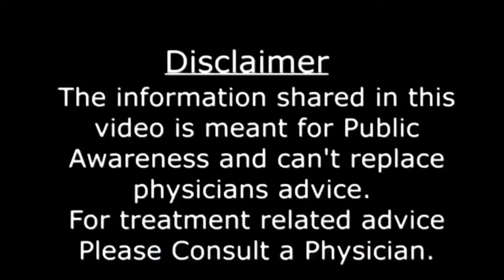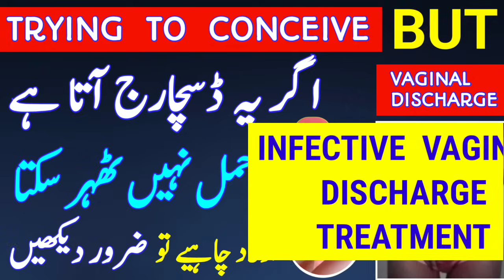Trying To Conceive But Vaginal Discharge |Likoria ka ilaj |Vaginal Discharge Types|Vaginal Infection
💢   In this video we will discuss about Vaginal Discharge or Likoria (safed pani)  in females . It is normal to have vaginal discharge at specific times of
the menstrual cycle ,at the time of ovulation ,during pregnancy , during breastfeeding, or during sexual excitement .But in this video we are going to  discuss a specific type of vaginal discharge which occurs in females due to infection and this infective vaginal  discharge may trouble you while you are  trying to conceive pregnancy .
white discharge in women  .

💢  Following Queries are Solved in this Video related vaginal discharge types ,vaginal discharge ,vaginal infection and vaginal health which is very important  while you are trying to get pregnant .
milky white discharge before period .
vaginal discharge in early pregnancy
discharge colors and meanings
discharge before period
early signs of pregnancy discharge
brown discharge during pregnancy
yellow discharge during pregnancy
wet watery discharge sign pregnancy
discharge after ovulation if pregnant
brown spotting before period
yellow discharge before period
watery discharge before period
cervical mucus before period
green discharge during pregnancy
yellow discharge before period could i be pregnant
thick white discharge before period
pregnancy discharge color
pink discharge before period
egg white discharge before period
light brown discharge during pregnancy
no discharge before period
brown discharge pregnant
creamy discharge before period
light brown discharge before period
brown discharge in early pregnancy 4 weeks .
vaginal discharge during pregnancy
vaginal discharge in pregnancy
discharge during early pregnancy
discharge during pregnancy
discharge in early pregnancy
discharge before period
white discharge in pregnancy
discharge in pregnancy
brown discharge before period
early pregnancy discharge
white discharge before period
white discharge during pregnancy
brown discharge early pregnancy .
yoni se discharge hona
yoni se discharge
yoni se safed discharge
yoni se white discharge
yoni se white discharge kyon hota hai
yoni se white discharge kyu hota hai
yoni se white discharge hona
yoni se white discharge aana
yoni se white discharge kyu nikalta hai
yoni se safaid pani
yoni se safed pani aana
yoni se safed paani kyon nikalta hai
yoni se safed pani nikalne ka karan
yoni se safaid pani aana
yoni se safed pani aana kya hota hai
yoni se brown discharge hona

Name of Owner – Dr. Tahir Nadeem